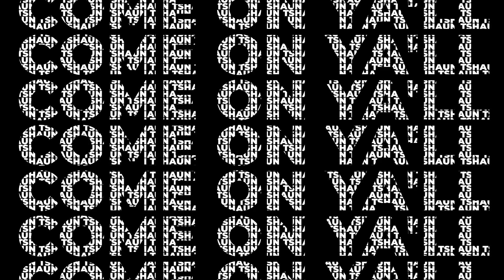Lose Weight in 6 Easy Steps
Liz Josefsberg struggled with weight issues her entire life and after a  65lb weight loss herself, she knew she needed to use her knowledge to help others! With over 16 years in the industry, Liz is a health, wellness and weight loss expert with celebrity clients and Leader for Weight Watchers. She shares with us her expertise in habit formation and and more importantly, finding the gap between action and formation to lead others to weight loss for life!

Things discussed on today’s podcast:
- Liz’s story of how she became a health and wellness coach and her approach in connecting with others
- Explaining Target 100 and her approach to weight loss and why its not about food
- How to get out of the “I want to do this” phase and actually create action

Thanks so much for tuning into this week’s episode of Shaun T's Trust and Believe Podcast! This will ensure we continue to deliver information, motivation and inspiration to trust and believe in YOU! A review also gives you a  chance to be featured in our next episode!

* Don’t forget to follow along @trustandbelievepod on Instagram for all of the latest updates

* Join us every Friday night for wine night on IG Live with Dry Farm Wines - the all natural & additive free wine Shaun loves with free delivery right to your door! and claim a bottle for a penny with your first order!